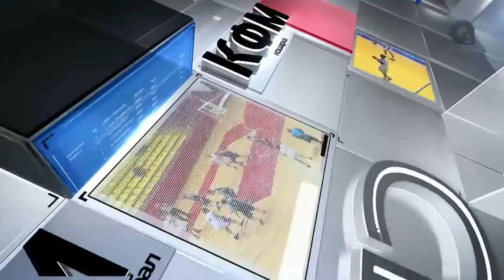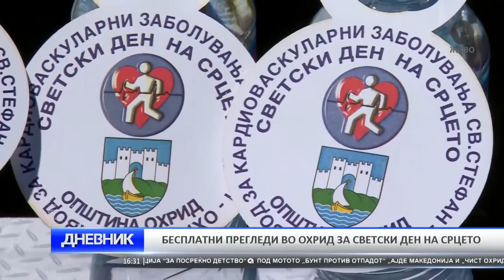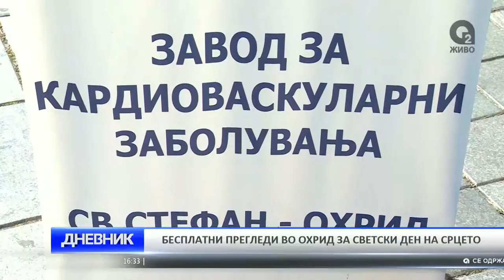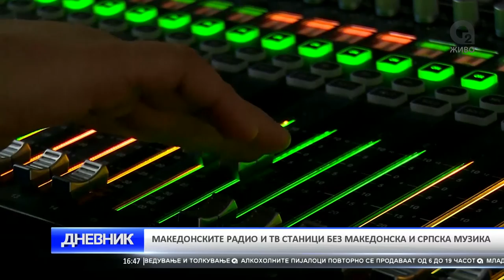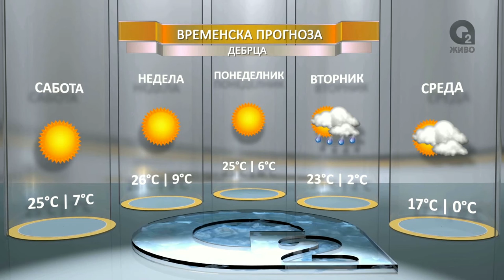O2 DNEVNIK 01 10 2016